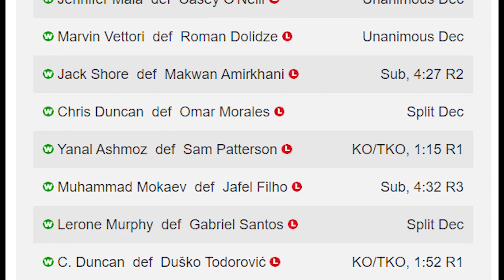UFC 286 RECAP: LEON EDWARDS DEF. KAMARU USMAN TO RETAIN UFC WELTWERWEIGHT TITLE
Leon Edwards successfully defended his UFC welterweight title after defeating Kamaru Usman via Majority Decison at UFC 286.

Watch and enjoy UFC 286 fight recap.